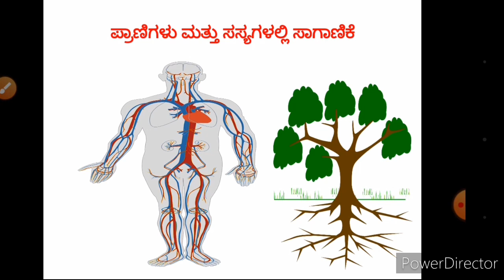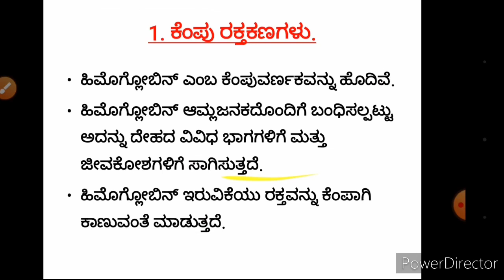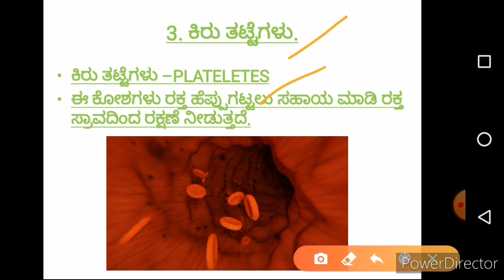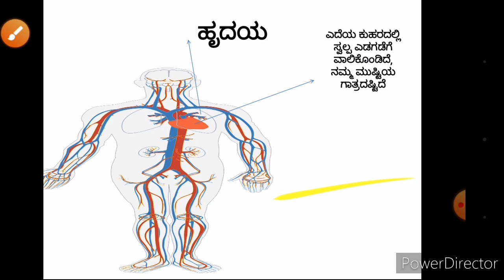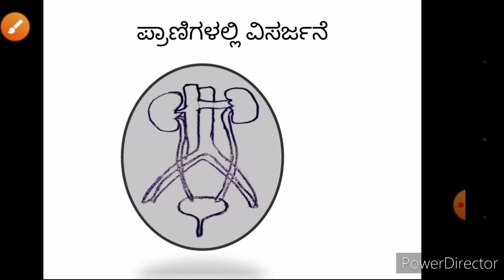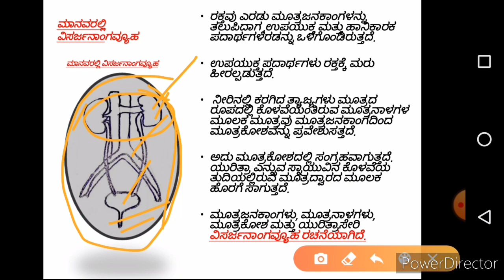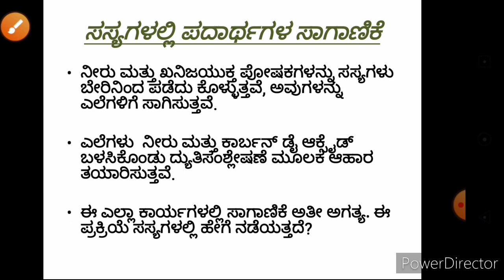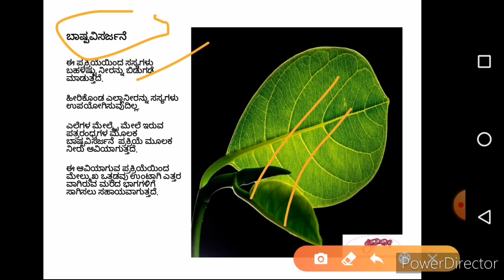7ನೇ ತರಗತಿ ಮೌಲ್ಯಂಕನ ಪುನರಾವರ್ತನೆ ೨ HD 720p REVISION CHAPTER FOR GENERAL ASSESSMENT.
7ನೇ ತರಗತಿ ಮೌಲ್ಯಂಕನ ಪುನರಾವರ್ತನೆ ೨ . 7 th standard students , teachers, all competative exams like KAS,FDA, SDA, PSI, KARTET, CTET. PREPARING STUDENTS WILL GET INDEPTH KNOWLEDGE.